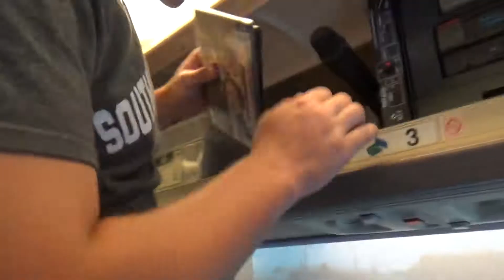SOAR 2017 DAY 1 OF 3 PART 13 OF 34 :